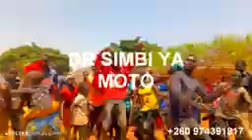MOSES MAKAWA ,,DR SIMBI YA MOTO